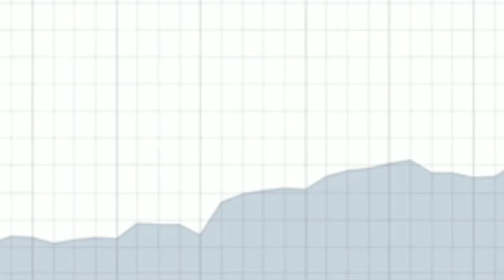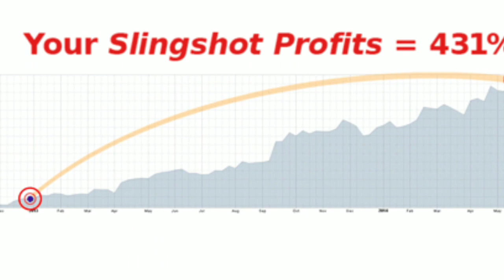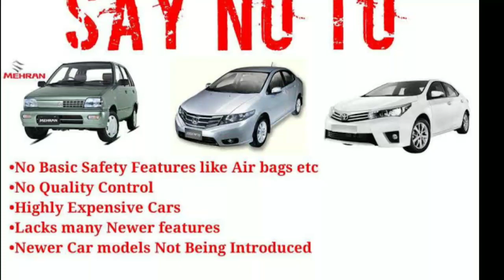Pakistan Mein Car Sasti Hogai | car price decrease in pakistan